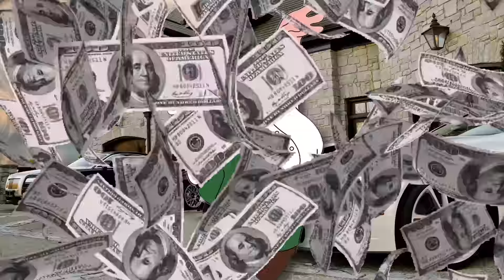Die *REICHE* Peter Griffin Challenge in Fortnite 5 Deutsch